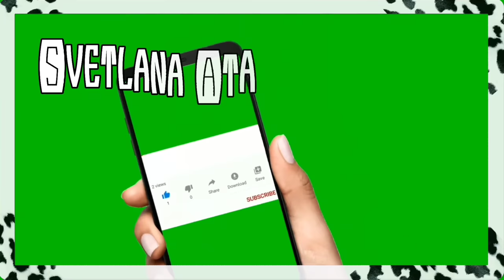Что купила, что подарили? Сегодняшний базар/ Турция отмечает ли Старый Новый 2021 год?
Что купила, что подарили? Покупки от YVES ROCHER.
Сегодняшний базар.
Турция отмечает ли Старый Новый 2021 год? Как мы встречали Старый Новый 2021 год.